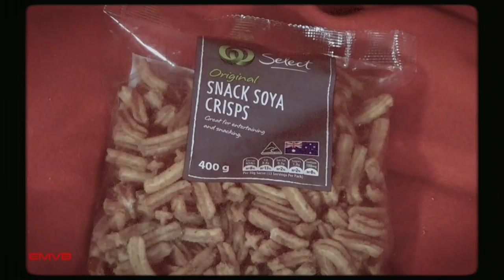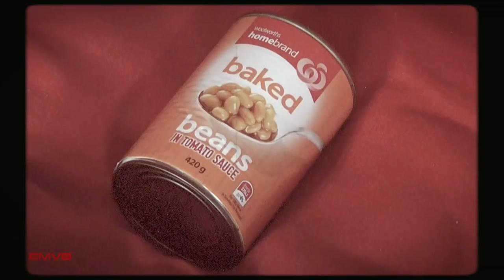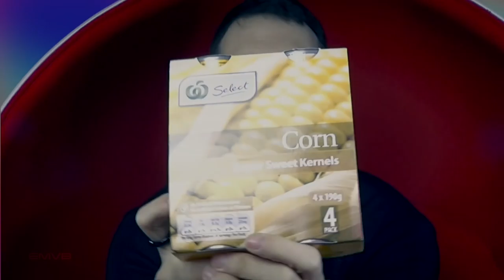Coisas da Australia / Parte 2 - EMVB - Emerson Martins Video Blog 2015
Que tal conhecer alguns produtos da Australia?

Namastê Bitch!